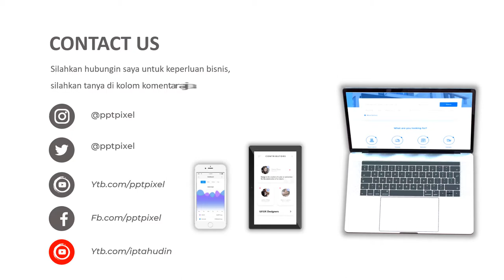Video Promosi, kucing pesia, peternakan kucing, hewan peliharaan, pecinta kucing, hewan ternak